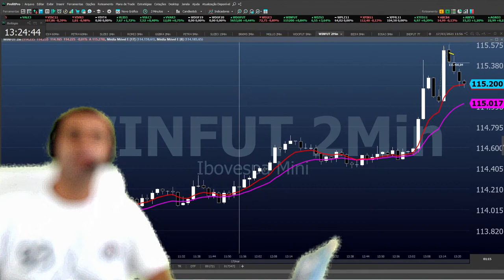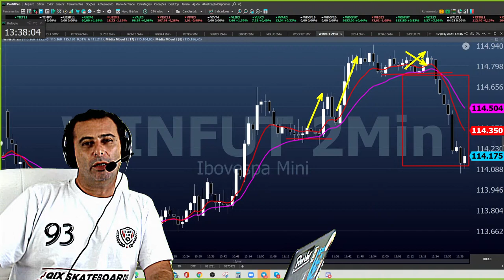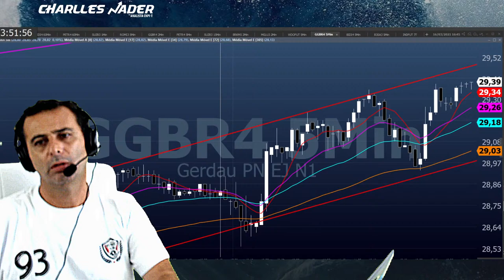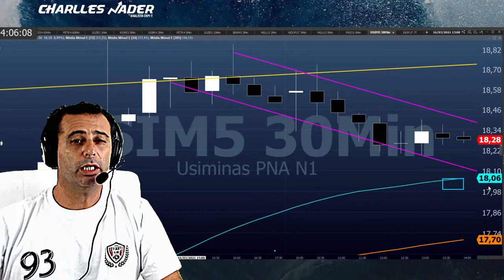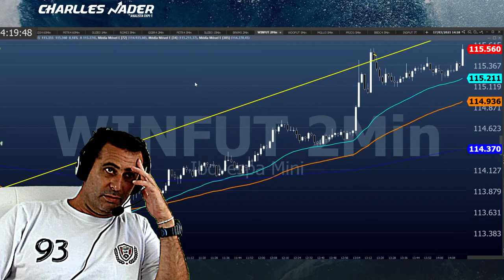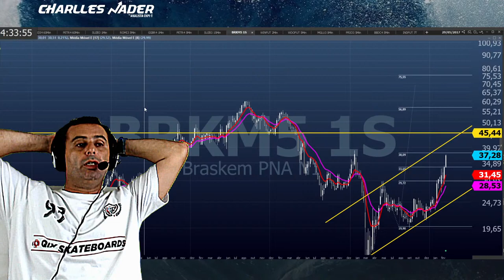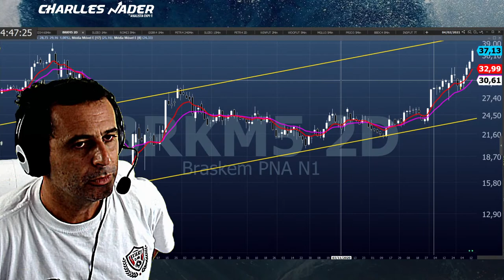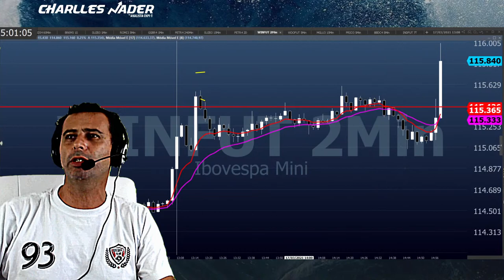Charlles Nader - SHARKS INVESTMENT SCHOOL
Pregão Ao Vivo - Análise das Operações na Bolsa de Valores Ao Vivo